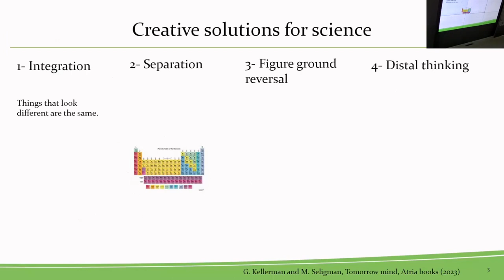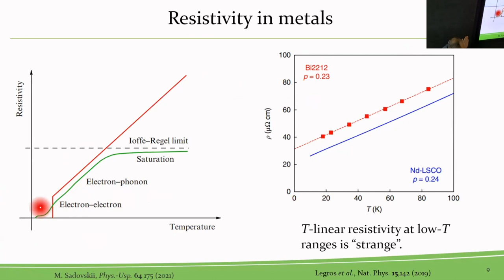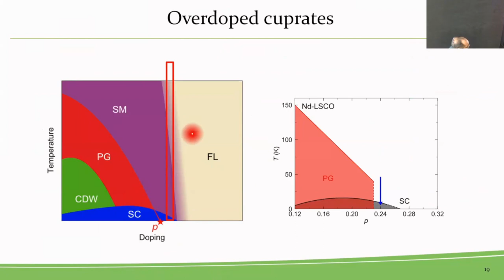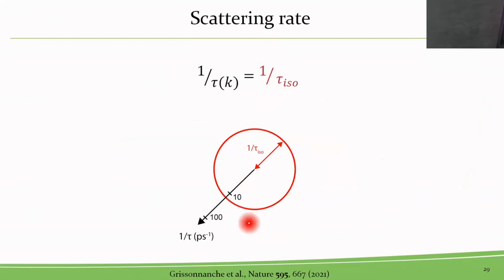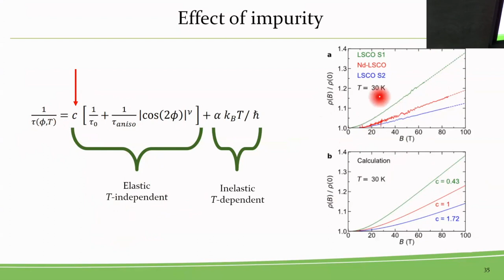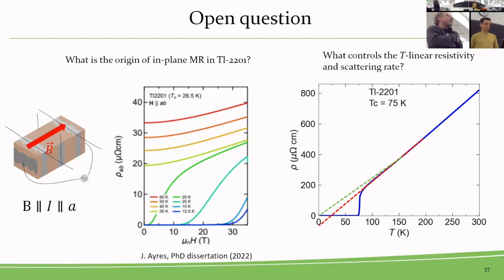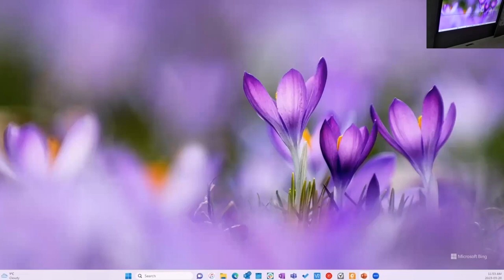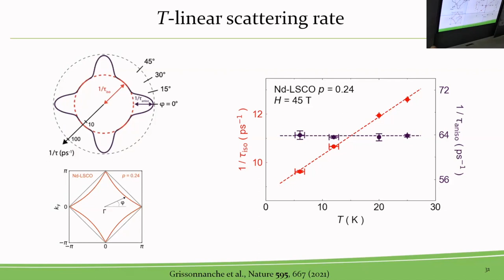Electrons with Planckian Scattering in the Strange Metal Phase of Cuprate Superconductors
Électrons avec diffusion planckienne dans la phase métallique étrange des supraconducteurs cuprates est le séminaire d'Amirreza Ataei, qui a eu lieu le lundi 20 mars à Sherbrooke (Institut Quantique).